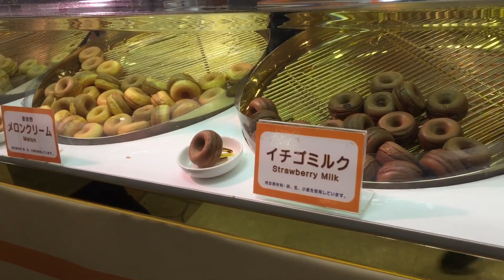【北海道グルメ】海鮮弁当、たこザンギ、カニコロッケ。コメ拾い。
北海道グルメで宅飲み！！
ますます北海道に行きたくなったよ〜(*^^*)